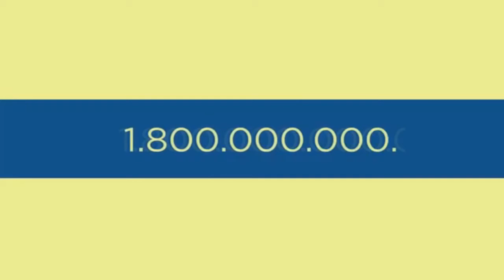FECOMÉRCIO LANÇA CAMPANHA PELA REDUÇÃO DE IMPOSTOS